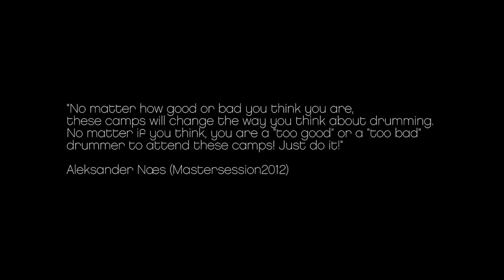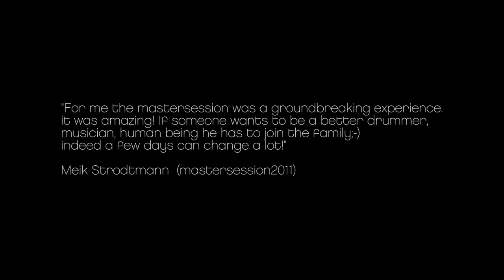Benny Greb Master Session Drumcamp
Audio: soundtrack by Benny Greb

When you live in Europe get easy access to my gear